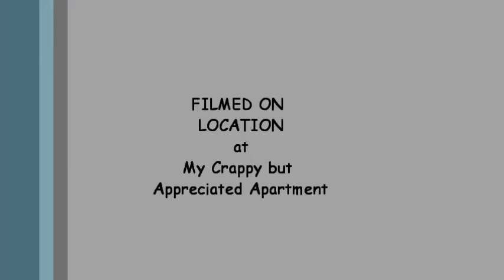Ramblings of a Despaired Life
Learning I have Cancer